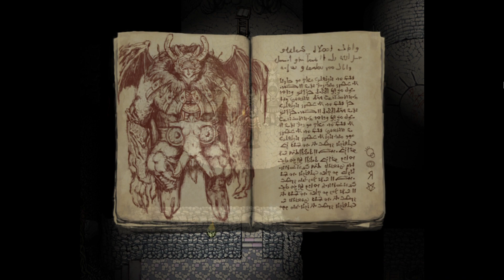Fear & Hunger (part 2)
I honestly don't know what to do next so I'll try my best lol. I also don't know what to type lol I'm just playing this while streaming it on Discord so people can watch and chill.
Have a good day wherever you are in the world and be safe :3